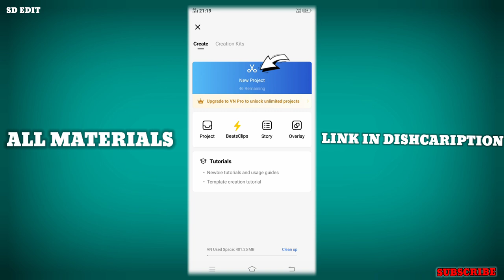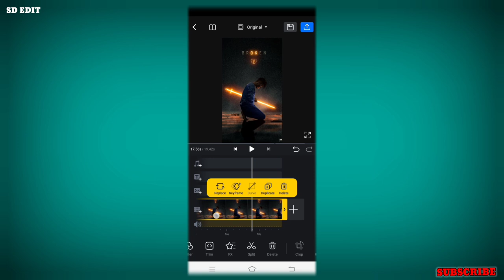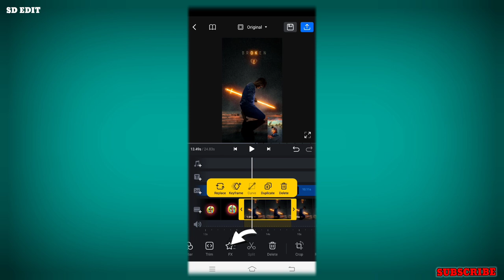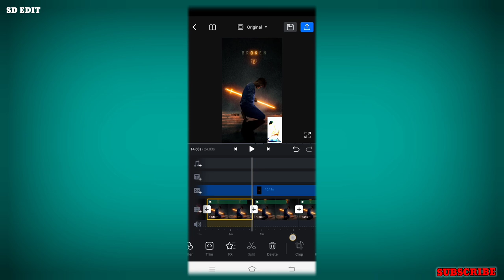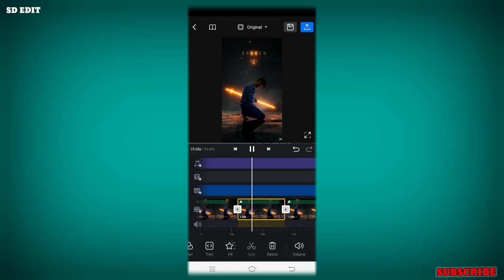Vn video editing kaise kare 2023 new tricks | New trending sad status editing in vn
Your queris
video editing
vn video editing kaise kare 2023 new trick
vn app se editing kaise kare
new trending sad status video editing
vn video editing kaise kare 2023 new tricks
vn boy attitude speed photo video editing trick 2023

Tq